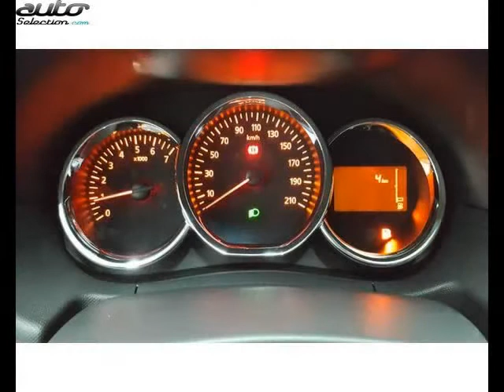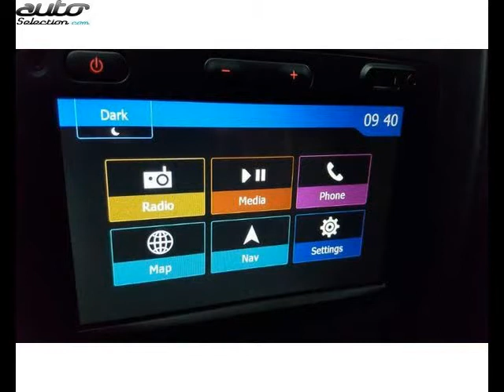Dacia duster occasion visible à Moutiers présentée par Peugeot moutiers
Cette Dacia duster occasion disponible à Moutiers dans le 73 est mise en vente par Peugeot moutiers - 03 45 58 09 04 - tous les détails sont